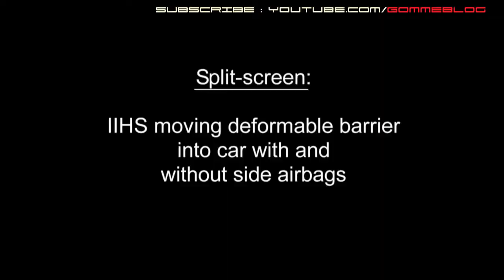Uderzenie boczne z kurtyną boczną i bez